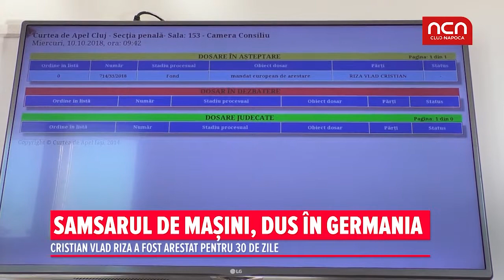Samsarul de masini, dus in Germania